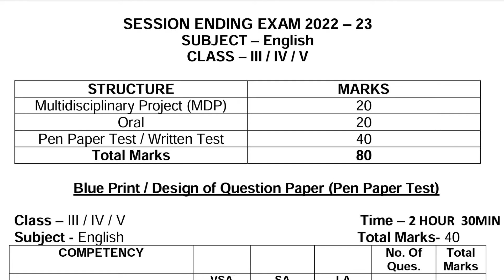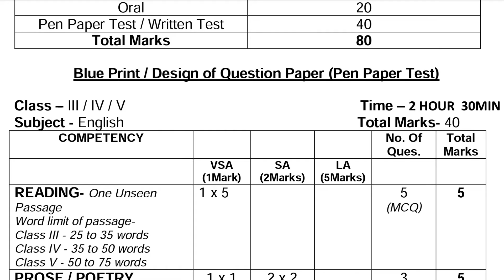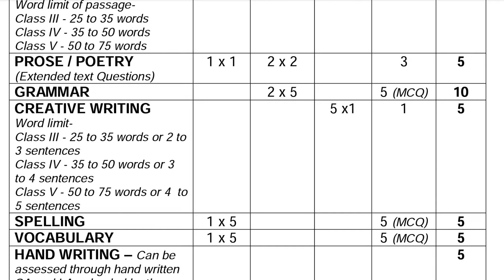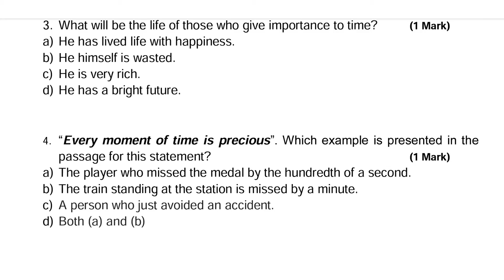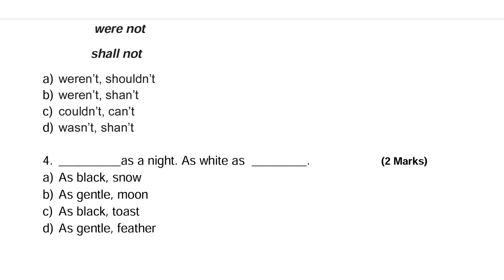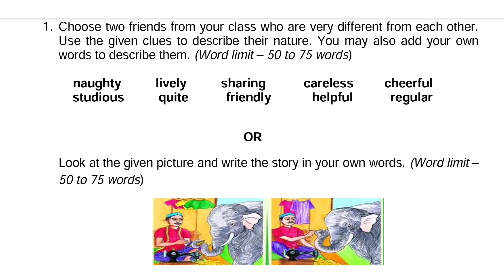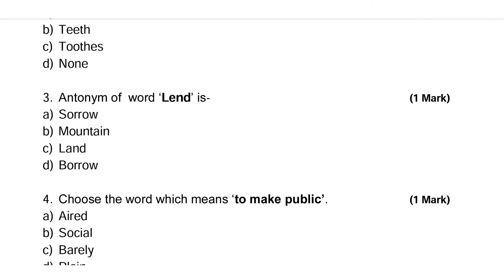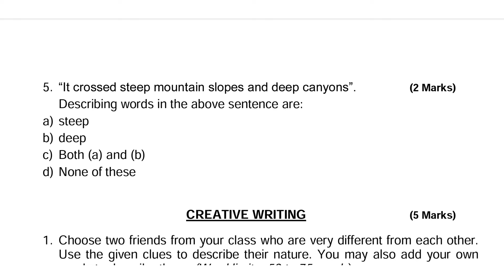KVS Class 5 English Session Ending Exam Question Paper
All the best for your annual exam 🙂 👍

00:00:00 Introduction
00:00:39 Structure of SSE
00:01:02 Blue print or design
00:03:18 Sample Question Paper